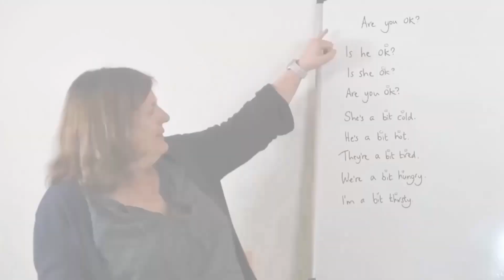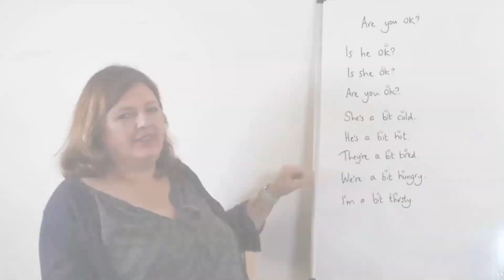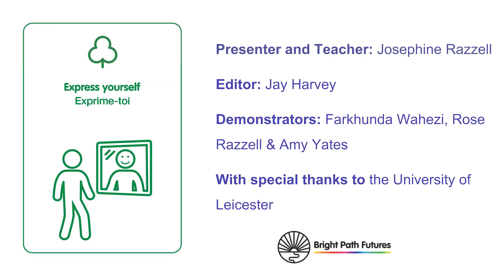Ça va ?: Are you OK (French)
Si vous vous sentez fatigué, si vous avez chaud, si vous avez froid, ou si vous voulez parler de ces choses au nom d'un membre de votre famille, voici le langage dont vous avez besoin pour répondre à la simple question : « Est-ce que ça va ?

If you’re feeling tired, hot, cold, or you want to talk about these things on behalf of a family member, here’s the language you need to answer the simple question: ‘Are you OK?’